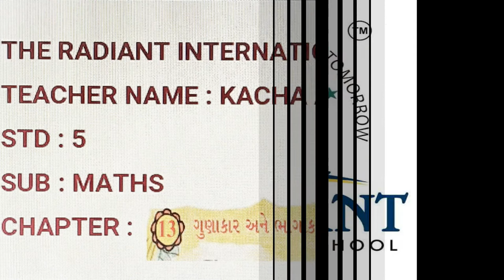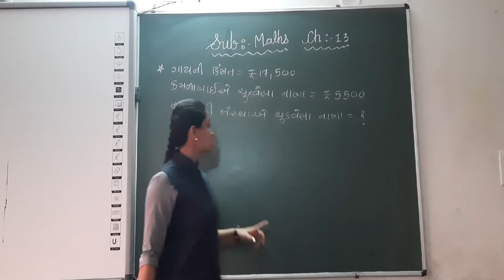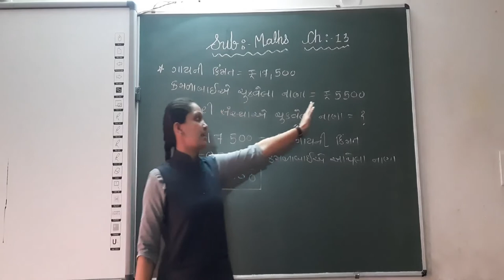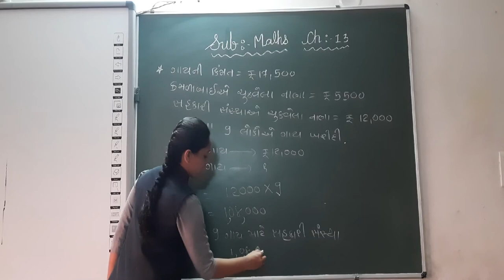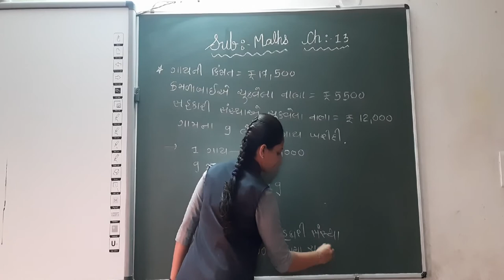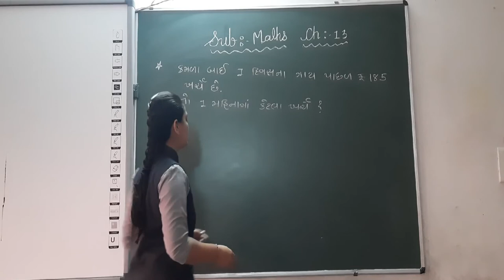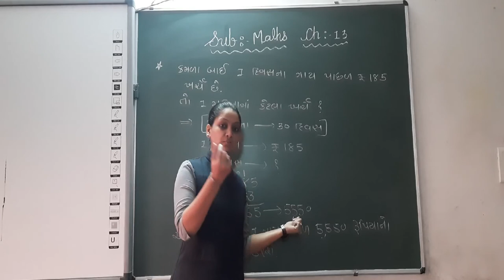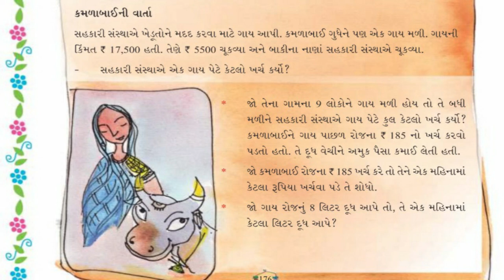GUJ MED STD 5 MATHS CH 13 GUNAKAR ANE BHAGAKARNI RITO PART 12